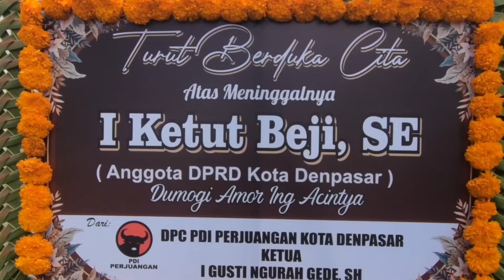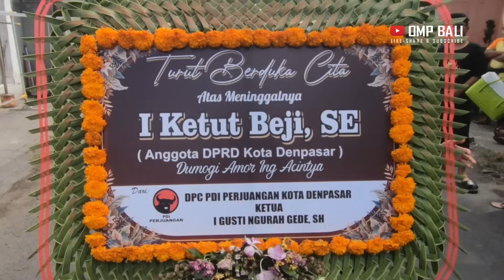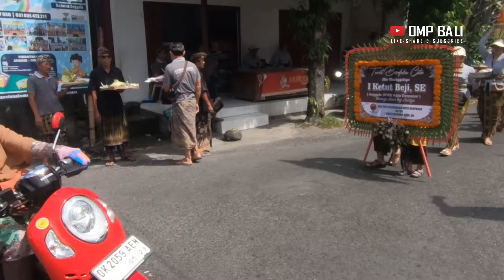anggota dprd denpasar ketut beji berpulang